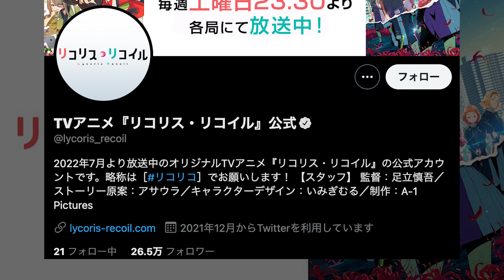【リコリス・リコイル】9話のリアクション反応集から解説・考察してみた【リコリコ】【吉松シンジ】【真島さん】【千束】【たきな】【ミカ】TVアニメ『リコリス・リコイル』PV第2弾｜2022年7月放送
TVアニメ『リコリス・リコイル』PV第2弾｜2022年7月放送

夏アニメの覇権・第９話の反応・リアクションからの考察。

振り返りながらまとめてます。